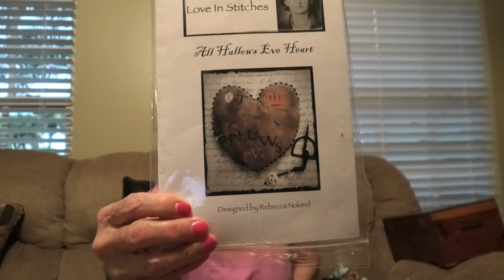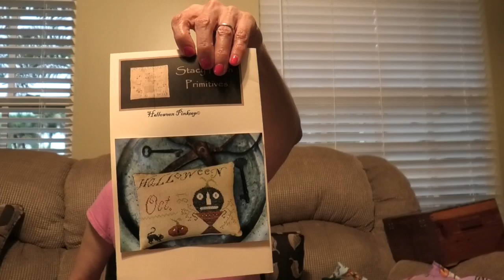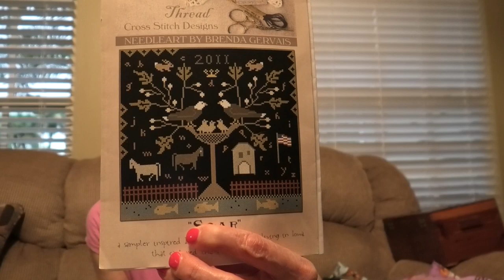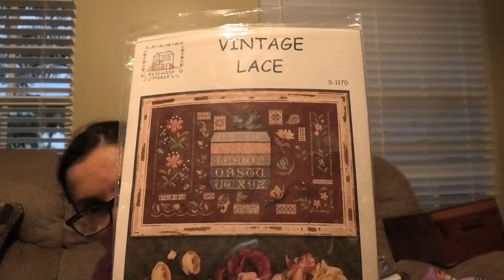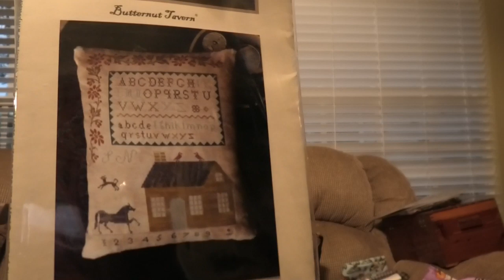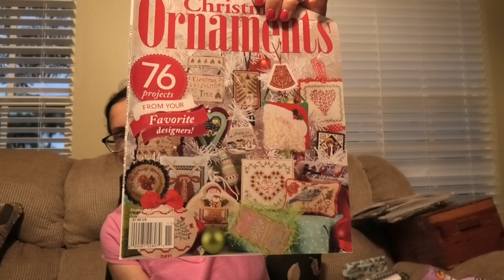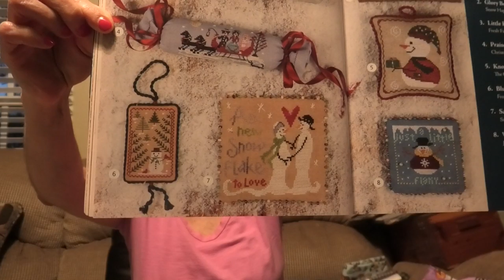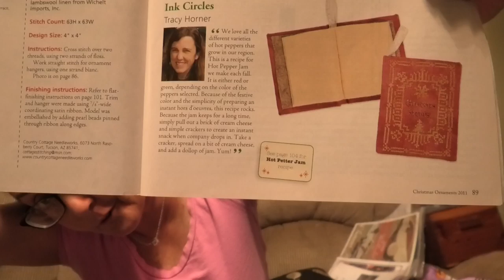Flosstube # 27.5 - Stitching on Black Linen? 2 Finishes, Fabulous New Kits and more JCS ornaments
Dames of the Needle

Lucy Beam

Stacy Nash

Heartstring Samplery